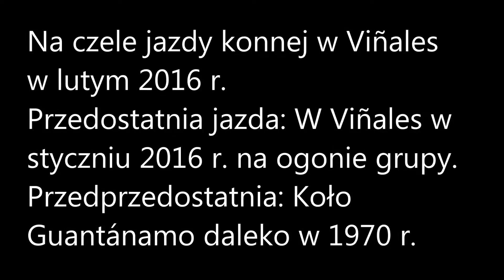Walter Jazda konno w Viñales, luty 2016 r